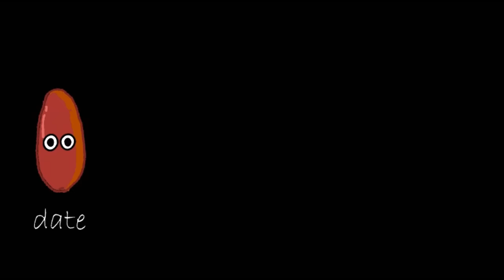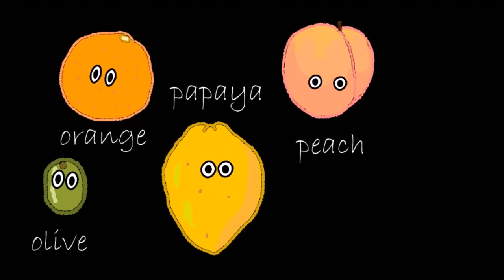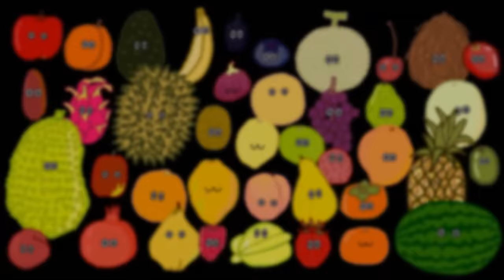Fruit Song - The Kids' Picture Show (Fun & Educational Learning Video)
Learn the names of all the fruit you see in the supermarket with the Fruit Song! This is the follow-up to our popular Vegetable Song.

What's your favorite fruit? Post in the comments!